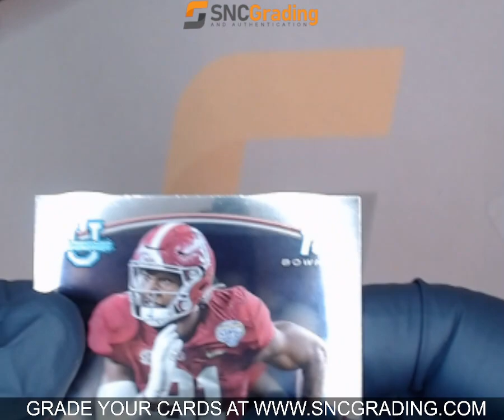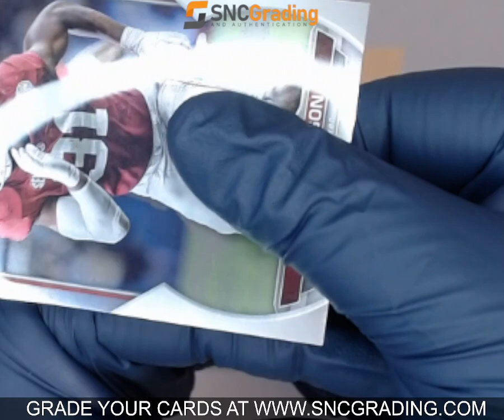SNC GRADING: 2022 TOPPS BOWMAN U WILL ANDERSON #52 CHROME PROSPECTS(1768626007178)